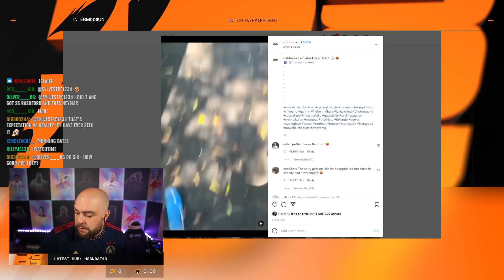Bateson reacts to someone falling over on a bike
bateson87 clips fifa22, fifa 22, fut, fifa, ultimate team, fifa 22 ultimate, futties,